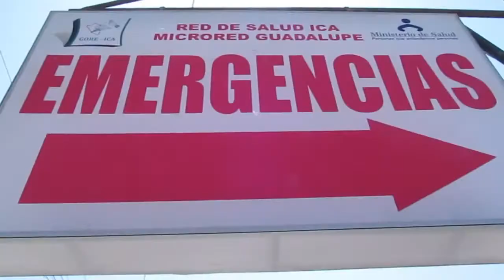Spot Centro de Salud Guadalupe